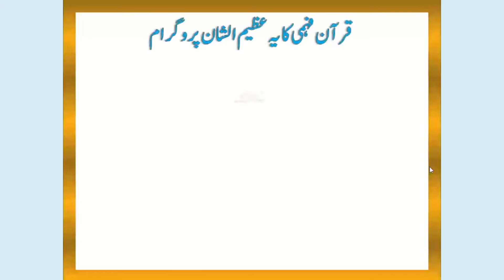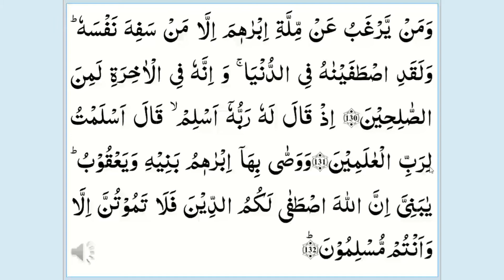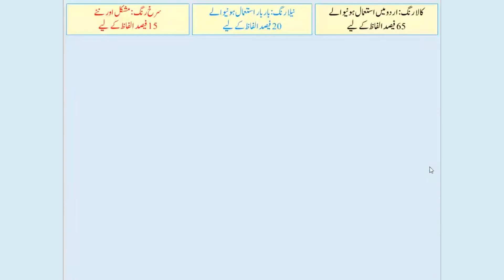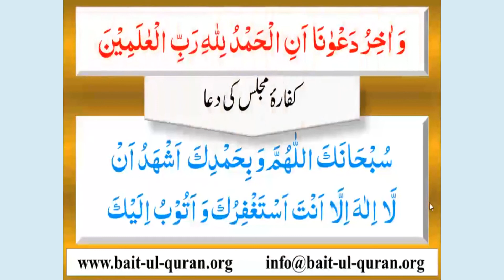Lesson-67 Al-Baqarah 130-132 | Misbah-ul-Quran مصباح القرآن | Quran Word to Word Urdu Translation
Download link Misbah-ul-Quran Para-01 PDF

Author : Prof.Abdul Rahman Tahir
Teacher : Muhammad Akram Muhammadi
M.A arabic, M.A Islamiyat, M.Phil ITC
Bait-ul-Quran: Understand Quran in a new and distinct way using signs with the help of only three colors without Arabic grammar. Breakup of Quran words into its various components separately with the help of colors, with which a reader can completely and easily understand each word without the help of a tutor.

قرآن فہمی کو آسان تر بنانے کےلیے پروفیسر عبدالرحمٰن طاہر نے ’مفتاح القرآن‘ اور ’مصباح القرآن‘ کے نام سے جدید اور منفرد نظام متعارف کرایا۔ اس کے بعد انھوں نے زیر نظر کتاب کی صورت میں اسی طریقہ کار پر مبنی ایک ایسا شارٹ کورس مرتب کیا ہے جو عام لوگوں کو قرآن فہمی کی طرف راغب کرنےاور سکولوں اور کالجز کے طلبہ و طالبات کو ان کے ترجمہ قرآن کےنصاب کو آسان طریقے سے سمجھانے میں ان کی مدد دے گا۔ اس میں ’مفتاح القرآن‘ میں پیش کردہ بعض ضروری علامات کو بیان کیا گیا ہے،طوالت سے بچنے کے لیے قرآنی آیات کو ختم کر کے علامات والی قرآنی مثالوں کو ذکر کیا گیا ہے۔ ہر سبق کے آخر میں اس جدید طریق سے نماز کا ترجمہ سمجھانے کے لیے نماز کے اسباق کو بھی شامل کیا گیا ہے۔ آخر میں علامات کو رنگ دے کر چند منتخب آیات بطور نصاب درج کی گئی ہیں اور ان آیات کو پڑھنے کا جدید طریقہ سمجھانے کے لیے نمونے کے دو سبق درج کر کے اساتذہ کی رہنمائی کی گئی ہے